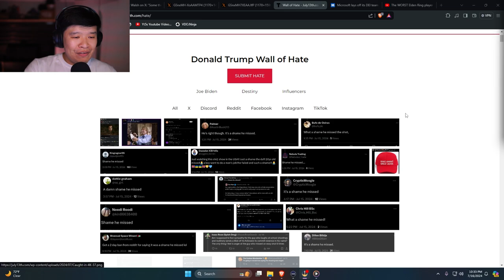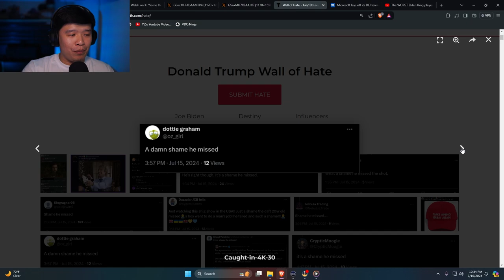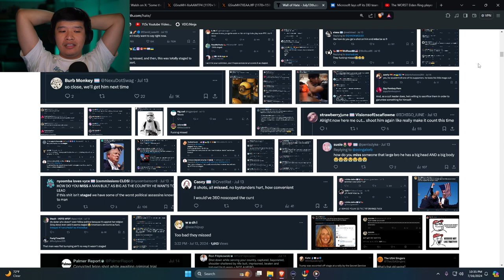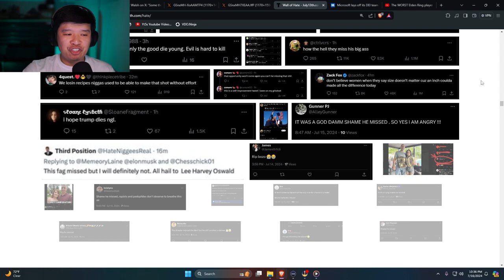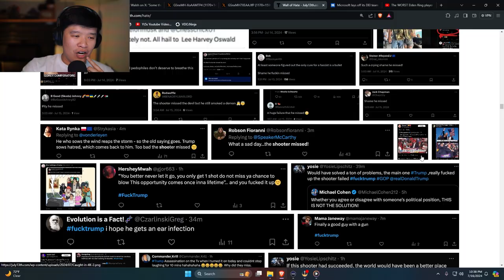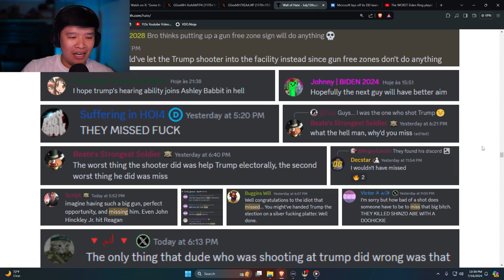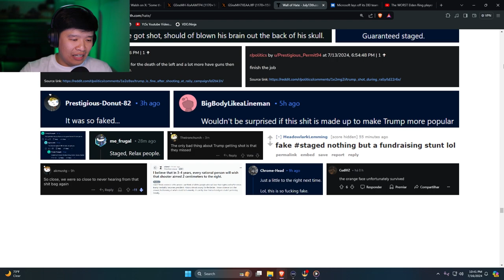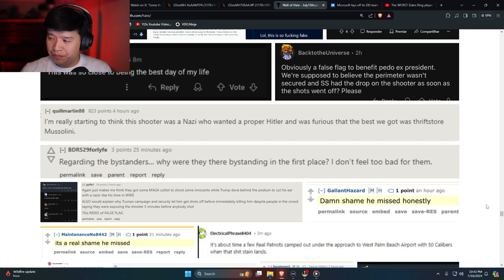These People Are UNHINGED About Trump